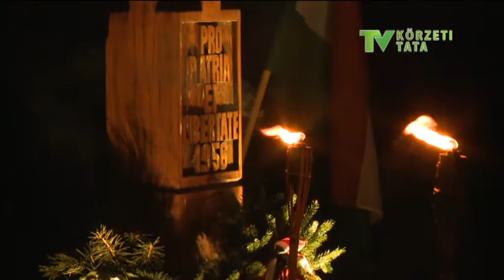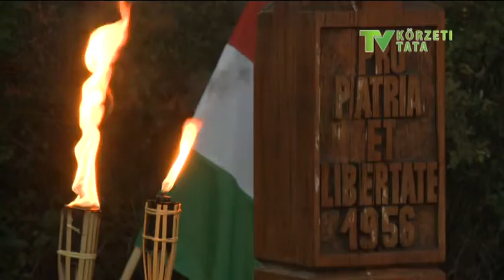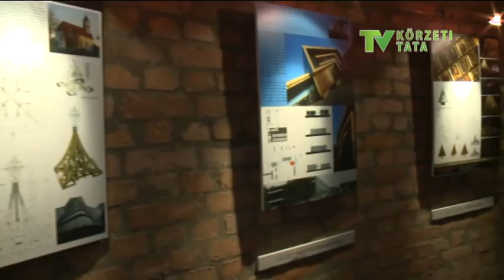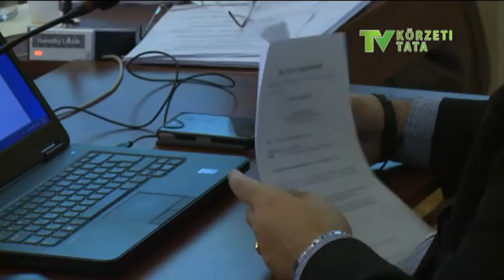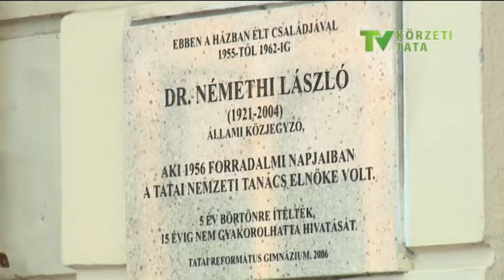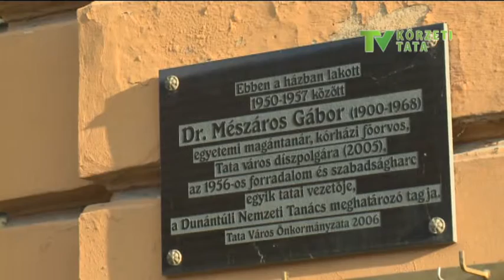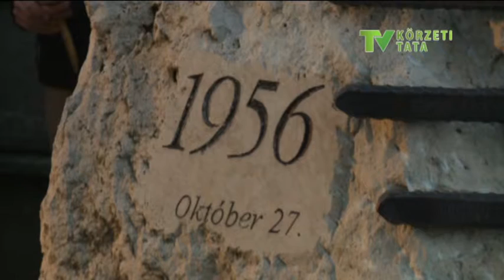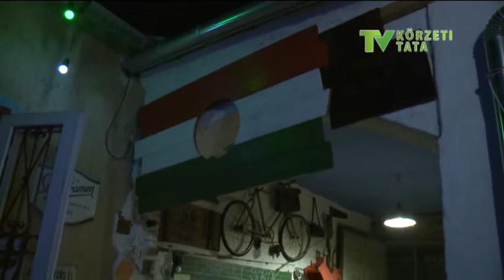161031 Hétről hétre